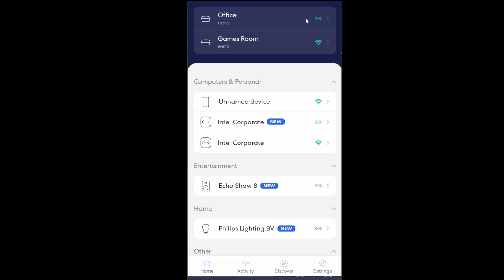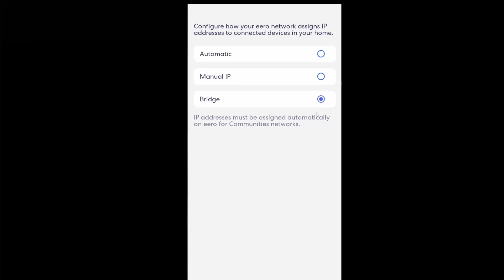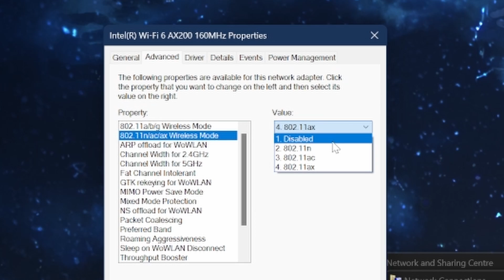Amazon Eero Extender not connecting to 5ghz Wifi (only selecting 2.4ghz)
The eero system supports the following WiFi standards - If your device doesn't support the newer wifi standards, then it won't achieve their theoretical speeds (eg, if you are using an old samsung phone which only has 802.11g)

802.11a
Data rates with varying modulation types: 6, 9, 12, 18, 24, 36, 48 and 54 Mbps.
Orthogonal frequency-division multiplexing (OFDM) with 52 subcarrier channels.
12 non-overlapping unlicensed national information infrastructure (UNII) channels in 5 GHz frequency band.

802.11b
Data rates with varying modulation types: 1, 2, 5.5 and 11 Mbps.
High-rate direct-sequence spread spectrum (HR-DSSS).
Three non-overlapping channels in industrial, scientific, medical (ISM) frequency band at 2.4 GHz.

802.11g
Data rates with varying modulation types: 6, 9, 12, 18, 24, 36, 48 and 54 Mbps; can revert to 1, 2, 5.5, and 11 Mbps using DSSS and CCK.
Orthogonal frequency-division multiplexing (OFDM) with 52 subcarrier channels; backwards compatible with 802.11b using DSSS and CCK.

802.11n
Data rates with varying modulation types: 1, 2, 5.5, 6, 9, 11, 12, 18, 24, 36, 48, 54 Mbps (see table below)
Orthogonal frequency-division multiplexing (OFDM) using multiple-input/multiple-output (MIMO) and channel bonding (CB)
12 non-overlapping unlicensed national information infrastructure (UNII) channels in 5 GHz frequency band with and without CB

802.11ac
Released in June 2016.
Key New Features for Wi-Fi clients:
Multi-User MIMO
160 MHz channels
Mode Maximum rate Antenna transmit /
receive arrangements
1x1 40 MHz 200 Mbps 1 TX (Transmit, Upload)
1 RX (Receive, Download)
2x2 40 MHz 400 Mbps 2 TX
2 RX
1x1 80 MHz 433 Mbps 1 TX
1 RX
2x2 80 MHz 866 Mbps 2 TX
2 RX
1x1 160 MHz 866 Mbps 1 TX
1 RX
2x2 160 MHz 1.73 Gbps 2 TX
2 RX

eero is the heart of the connected home
eero delivers world-class, whole-home connectivity for everybody. An eero 3-pack covers homes up to 4,500 sq. ft. in fast, reliable wifi from the basement to the backyard.

eero router / extender
Wifi coverage

Covers up to 1,500 sq. ft.

Type

Router (connects to modem as primary router)

Supported speeds

Supports speeds up to 550 Mbps

Wifi connectivity

Dual-band wifi radios, simultaneous 2.4 GHz and 5 GHz, 2x2 MU-MIMO, beamforming, IEEE 802.11a/b/g/n/ac

Wired connectivity

Two auto-sensing gigabit Ethernet ports for WAN and/or LAN connectivity.

Speed rating

AC1300

Smart home connectivity

Works With Alexa, Amazon Wi-Fi simple setup, Apple HomeKit, Bluetooth Low Energy 5.0

Electrical rating

100-240V AC, 50-60 Hz

Processor, memory, and storage

700 MHz quad-core processor, 512MB RAM, 4GB flash storage

Network security and services

Profiles, WPA3 (eero Labs feature), WPA2, TLS v1.2+, VPN passthrough, IPv6, NAT, UPnP, port forwarding, DHCP, static IP, and cloud connectivity

Required for setup

Supported iOS or Android device and internet service (with cable or DSL modem, if required). See requirements.

Temperature rating

Operating: 0˚C-35˚C
Storage: -25˚C-60˚C
Relative humidity operating: 20%-90% non-condensing

Dimensions

3.86in. x 3.86in. x 2.36in. (98mm x 98mm x 60mm) Actual size may vary by manufacturing process.